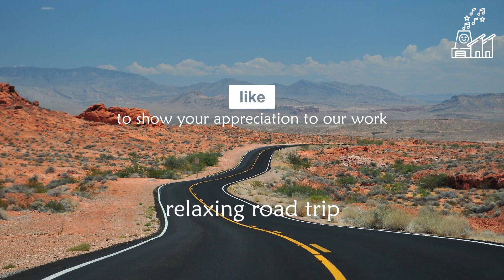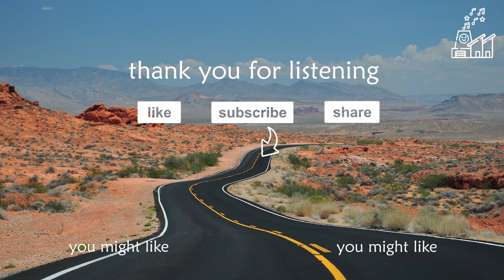🚗 Relaxing Road Trip - 1-Hour Playlist To Lighten Your Mood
Embark on a blissful voyage with this handpicked playlist and let the melodies guide you through a soul-soothing journey.

Picture yourself behind the wheel, cruising along scenic routes, and experiencing the serenity of the open road.

Each track is a gentle invitation to unwind, offering a musical escape from the stresses of daily life.

As the miles pass by, allow the soothing melodies to create a peaceful ambiance, and feel the weight of the world melt away as you connect with the rhythm of the road.

So sit back, relax, and let the melodies carry you away on a rejuvenating road trip for the soul. 🌞

🚀 Experience music LIKE NEVER BEFORE
Check out these AMAZING BLUETOOTH SPEAKERS ON AMAZON and immerse yourself in rich, high-quality sound that will elevate your listening experience to new heights. Whether you're enjoying a relaxing evening at home or taking your tunes on the go, these speakers will be your perfect companion.

Thanks for stopping by and for all the support. ❤️

Tracklist:
00:00 - Easy Seas - Chris Haugen
01:40 - Come With Us - Nat Keefe & Hot Buttered Rum
04:56 - Dreamland - Aakash Gandhi
07:49 - Checkmate - Nathan Moore
10:08 - Campfire - Telecasted
12:04 - Float - Geographer
14:26 - Forgiven Fate - Dan Lebowitz
16:40 - Fractal of Light - Chris Haugen
20:05 - Frolic - E's Jammy Jams
23:14 - Future King of Heaven - Zachariah Hickman
25:34 - FynestLyk - Noir Et Blanc Vie
29:50 - In Memory of Jean Talon - Mini Vandals
31:20 - Kraya - Freedom Trail Studio
34:56 - Lazy Walk - Cheel
37:33 - Leaning On the Everlasting Arms - Zachariah Hickman
40:28 - Meeka - Steve Adams
43:18 - Moonrise - Reed Mathis
46:40 - Oman Groomer - Mini Vandals
48:17 - Outlaw's Farewell (part I) - Reed Mathis
50:37 - Outlaw's Farewell (part II) - Reed Mathis
53:13 - Sailing - Telecasted
55:24 - Seasons - Telecasted
58:16 - Sunshine on Sand - Unicorn Heads